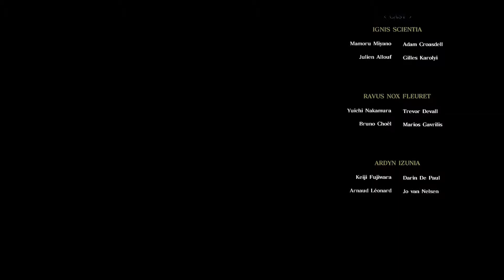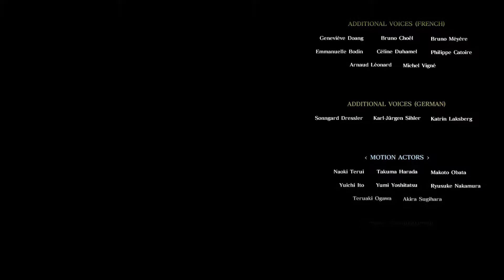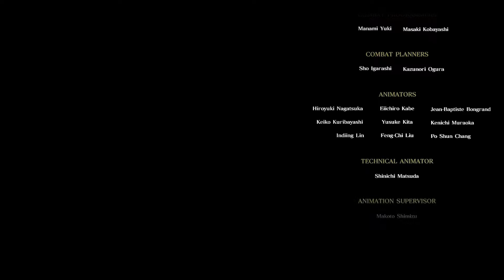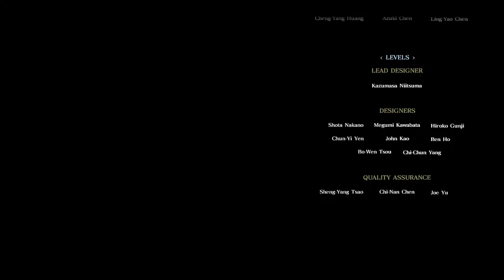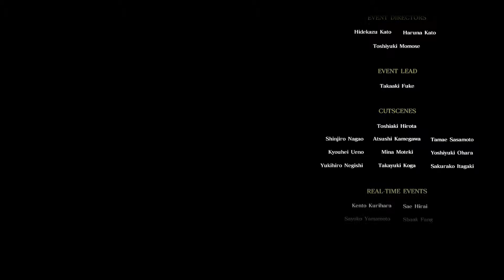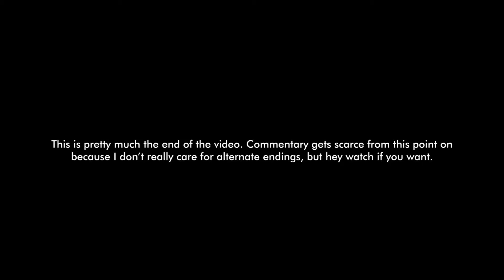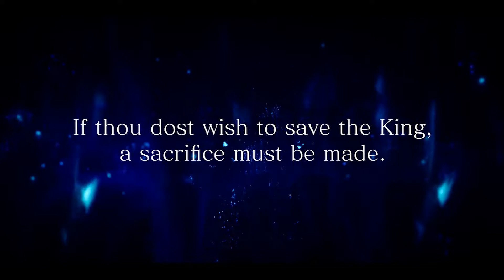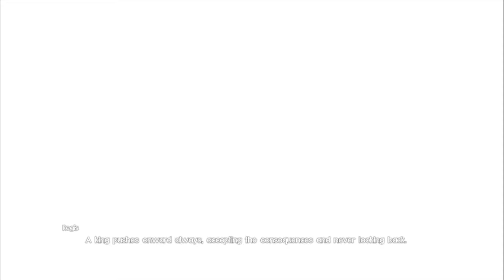Final Fantasy XV Episode Ignis - FIN - PS4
FF15 The end of episode Ignis. So far it has definitely been my favorite DLC episode. About at the 20 minute mark the commentary get's a bit boring because I play through the alternate ending. Just a heads up. Later this week is the beginning of Episode Ardyn!~